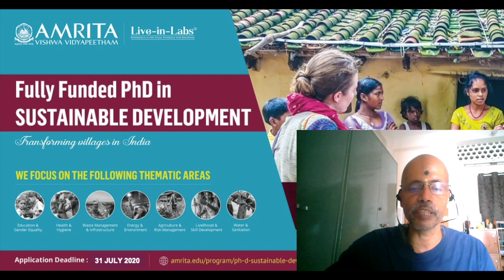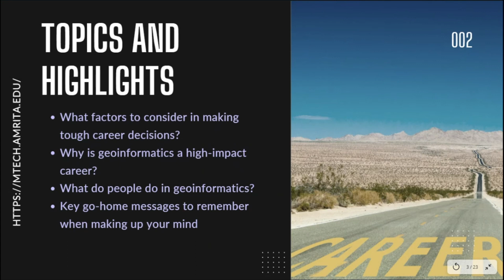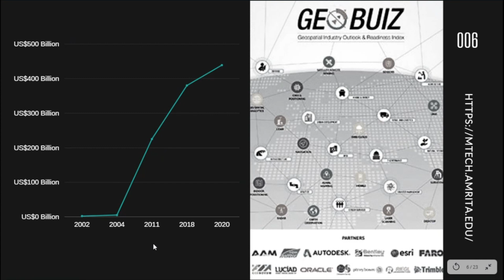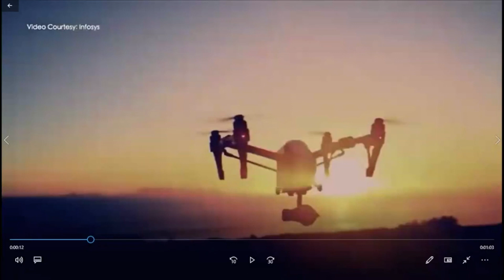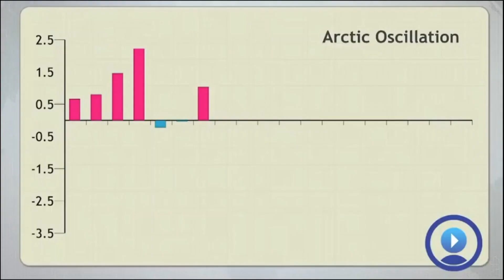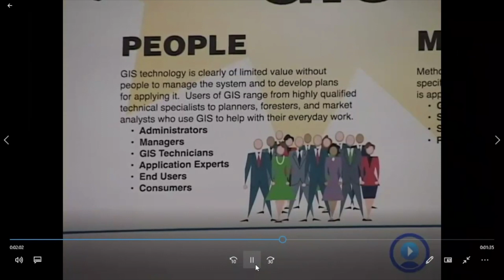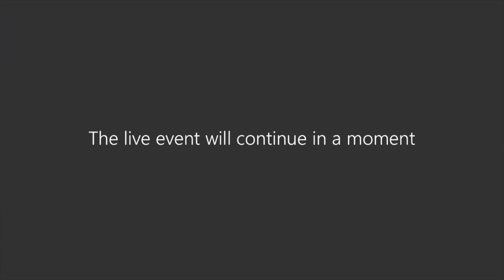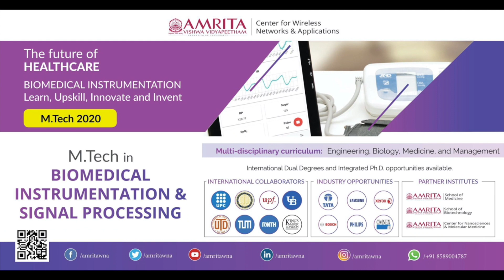Career Opportunities in Geoinformatics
Get to know the career opportunities in Geoinformatics from Dr. Tarek Rashed, Visiting Professor at Amrita Vishwa Vidyapeetham and VP & CTO at Civilizology, LLC, USA

Geoinformatics is an applied science and technology which applies the infrastructure of various disciplines to address the problems in the world. The webinar highlights the scope and career opportunities in Geoinformatics pertaining to its wide growing applications in various fields  and sectors of society. The session is designed to involve B.Tech/BE/ MSc/MA. students in exploring the applied aspects of Geoinformatics. It will introduce them to the potential of geospatial technology. They will be provided with detailed methodology, available resources, softwares and content related to spatial data collection, analysis, modeling and visualization. It will end with a question and answer session with Dr. Tarek Rashed who is a US based world renowned expert, with both research and industrial experience. It will benefit students who want to take higher studies and become GIS professionals